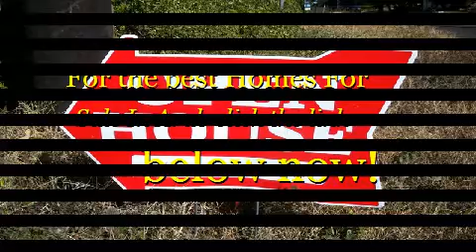Homes For Sale In Arab AL